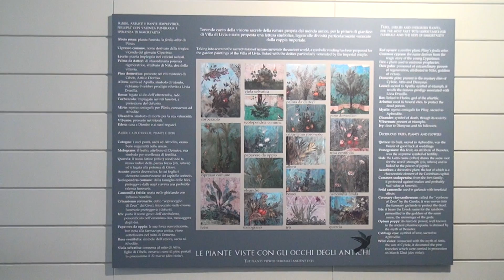RomeT,2013,3D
Rome from top of tourist bus tour, April 2013, Sony 3D camera.